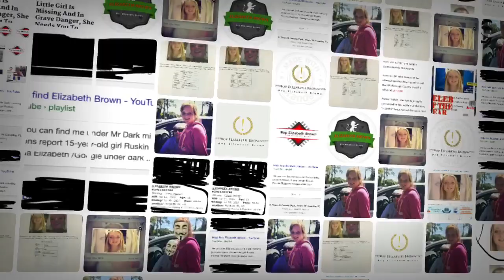15-year-old teen from Ruskin Florida still missing Elizabeth Brown she has been Amber 🚨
And everybody doesn’t know this but this video was created for my niece Elizabeth Brown it was missing no she was found and is in a rehab but do you ever keep on reading these pages this was my niece Elizabeth Brown who was missing the police department have found her she’s in a rehab new update